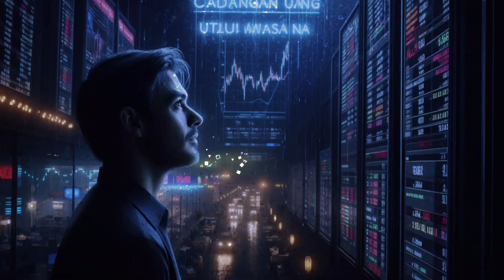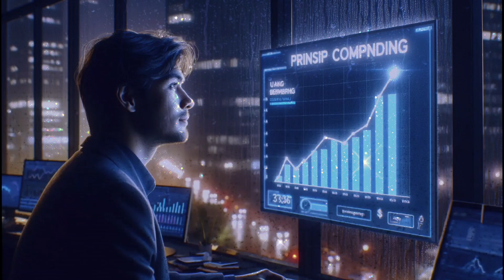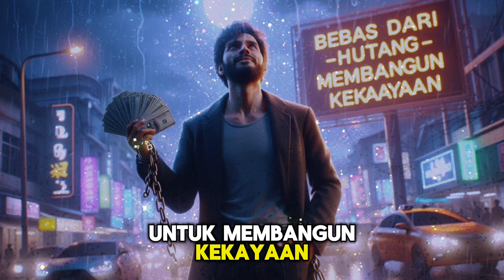Langkah Sederhana Membangun Kekayaan: Cara Praktis Agar Uang Bertambah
Banyak yang mengira kekayaan hanya bisa diraih dengan penghasilan besar atau investasi yang rumit. Namun, dalam video ini, saya akan membagikan langkah-langkah sederhana yang bisa dilakukan siapa saja untuk membangun kekayaan secara perlahan tapi pasti. Mulai dari menabung, menghindari hutang konsumtif, hingga memanfaatkan uang untuk menghasilkan lebih banyak uang. Semua langkah ini dapat Anda terapkan tanpa harus memiliki modal besar atau keahlian khusus.

Tetap konsisten, semangat, dan jangan takut untuk memulai perjalanan finansial Anda hari ini!